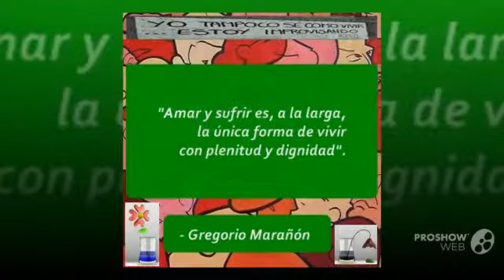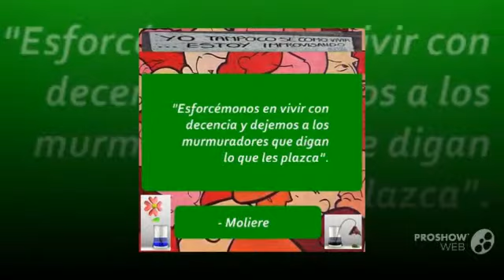#1 ¿Qué es vivir? No empezar a morir ¿Vivir eternamente? Vivir para servir a los demás, 2013.08.07.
Gracias a Proshow Web Video x soporte y a Schubert Ganchozo x fondo musical.

¿Qué es vivir? No empezar a morir ¿Qué es vivir eternamente? Vivir para servir a los demás, 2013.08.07.

¿Me preguntas por qué compro arroz y flores? Compro arroz para vivir y flores para tener algo por lo que vivir.
Confucio (551 AC-478 AC) Filósofo chino.

Aquel que tiene un porqué para vivir se puede enfrentar a todos los "cómos".
Friedrich Nietzsche (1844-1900) Filósofo alemán.

Hay dos maneras de vivir su vida: una como si nada es un milagro, la otra es como si todo es un milagro.
Albert Einstein (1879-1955) Científico alemán nacionalizado estadounidense.

Tanta prisa tenemos por hacer, escribir y dejar oír nuestra voz en el silencio de la eternidad, que olvidamos lo único realmente importante: vivir.
Robert Louis Stevenson (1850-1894) Escritor británico.

Amar y sufrir es, a la larga, la única forma de vivir con plenitud y dignidad.
Gregorio Marañón (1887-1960) Médico y escritor español.

¡Ojalá vivas todos los días de tu vida!
Jonathan Swift (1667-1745) Político y escritor irlandés.

El hombre que ha empezado a vivir seriamente por dentro, empieza a vivir más sencillamente por fuera.
Ernest Hemingway (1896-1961) Escritor estadounidense.

Vive como si fueras a morir mañana. Aprende como si fueras a vivir siempre.
Mahatma Gandhi (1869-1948) Político y pensador indio.

Esforcémonos en vivir con decencia y dejemos a los murmuradores que digan lo que les plazca.
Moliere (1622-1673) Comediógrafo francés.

Hay que vivir como se piensa, si no se acaba por pensar como se ha vivido.
Paul Charles Bourget (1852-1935) Escritor francés.

Quien no vive de algún modo para los demás, tampoco vive para sí mismo.
Michel Eyquem de Montaigne (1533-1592) Escritor y filósofo francés.

Hay mucho que saber, y es poco el vivir, y no se vive si no se sabe.
Baltasar Gracián (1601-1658) Escritor español.

Elige la mejor manera de vivir; la costumbre te la hará agradable.
Epicteto de Frigia (55-135) Filósofo grecolatino.

Para triunfar en la lucha de la vida el hombre ha de tener o una gran inteligencia o un corazón de piedra.
Máximo Gorki (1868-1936) Escritor ruso.